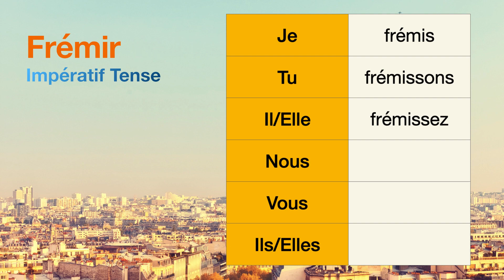How to conjugate Frémir (to shudder ) in Impératif tense.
The conjugations for Frémir (to shudder ) in Impératif are
Je frémis
Tu frémissons
Il frémissez
Nous null
Vous null
Ils null